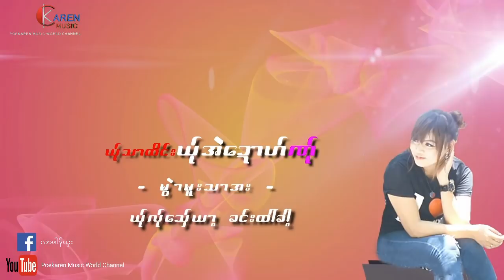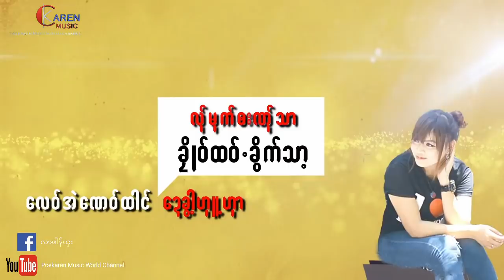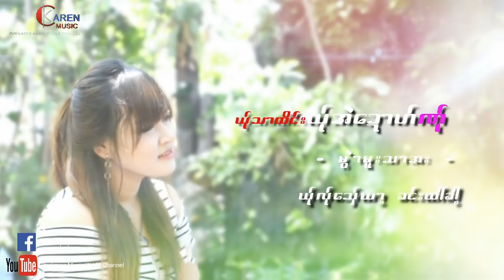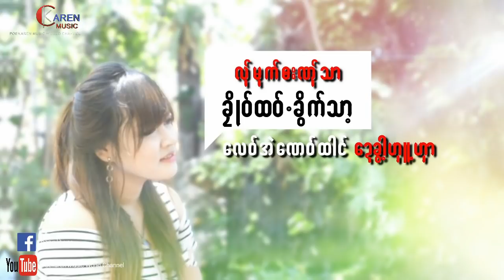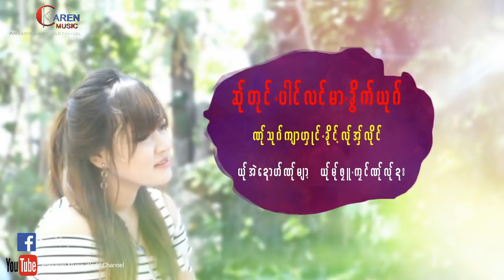Eh Duu Ner Yer Ma Plue : အဲေဍာဟ္ဏု္ယု္မု္ဖုဴး - ပင္းလယ္အြာ[LYRIC VIDEO] Kare Song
เพลงกะเหรี่ยง  Poekaren Song

Song : Eh Duu Ner Yer Ma Plue : အဲေဍာဟ္ဏု္ယု္မု္ဖုဴ
ARtist : ပင္းလယ္အြာ(Phaung Lae Awar)
Composer : ပင္းလယ္အြာ(Phaung Lae Awar)
ผู้อัพโหลดโดย : PoekarenMusicWorldChanne
ทาง Poekaren music world Channel มีวิดีโดอัพขึ้นทุกๆวัน กดLikeและShareด้วยนะครับ อย่าลืมกดปุ่มระฆังข้างๆปุ่ม Subscribeด้วย จะไม่พลาดวิดีโอใหม่จากYuotubeนะครับ

     * no copyright or infringement intended, i dont own any of the content above, i only write the lyrics over the video and make the video.Everything thing and credit for picture and music goes to it rightful owner *

  ... เพลงนี้ขออนุญาตกับเจ้าของเรียบร้อย...